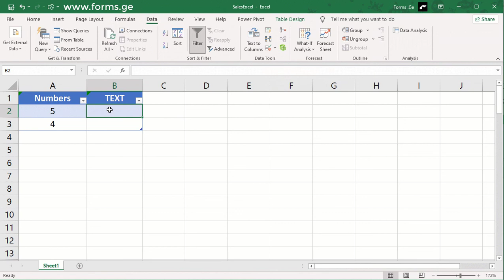Control text input in Excel cell, lesson 252